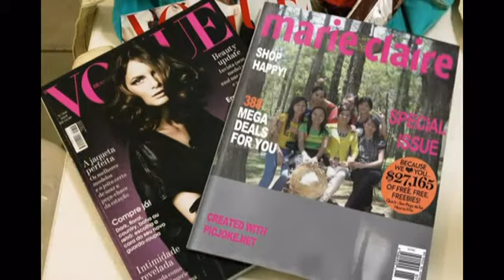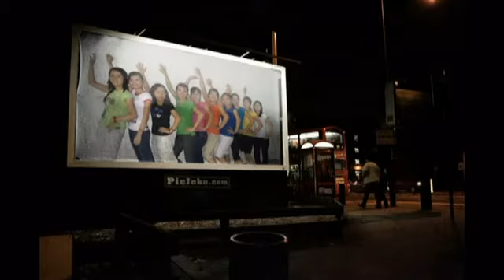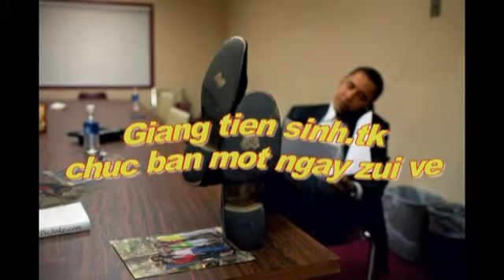Gia vờ yêu -NKH.mp4